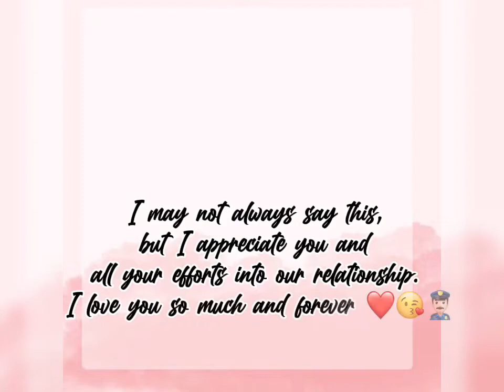Anniversary Video Presentation (March 15,2021-March 15,2022)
Our moments together from March 15,2021 to March 15,2022 ❤️💕